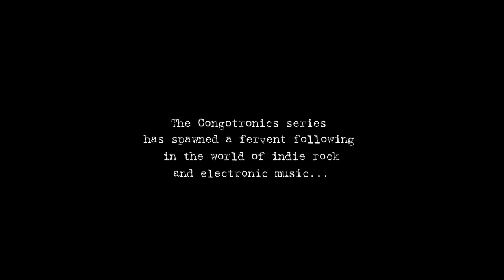Crammed Discs presents Congotronics